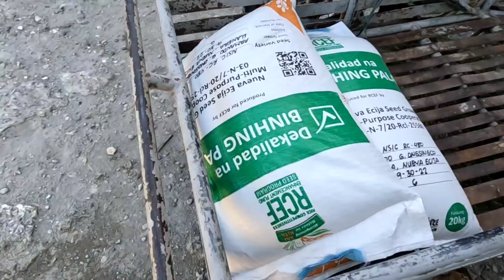Halfday lang ang trabaho ngayon at may lakad | Pag sukat ng salamin sa hagdanan..